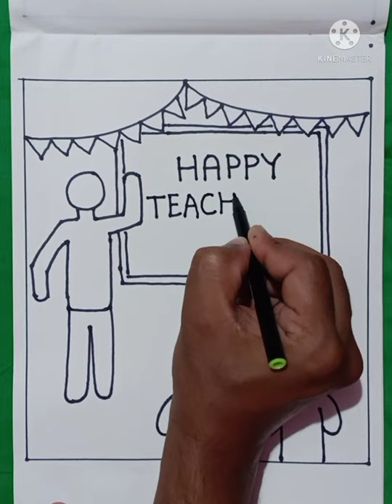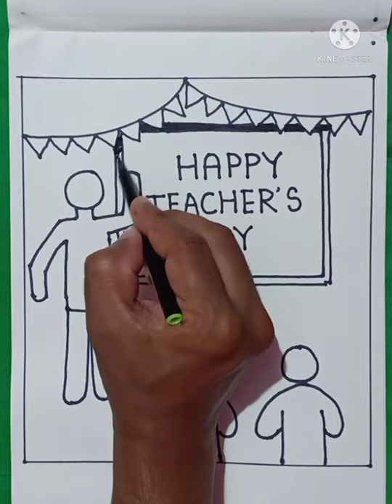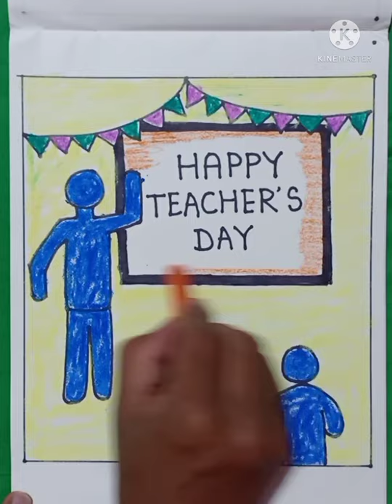शिक्षक दिन चित्र | easy teachers day drawing | शिक्षकदिन चित्र सोपे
How to draw easy teachers day drawing for beginners.